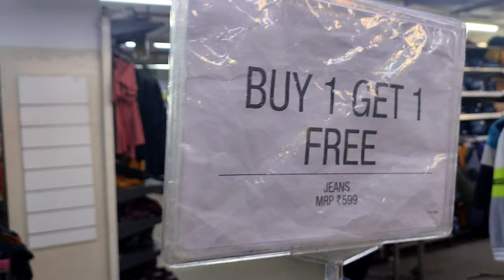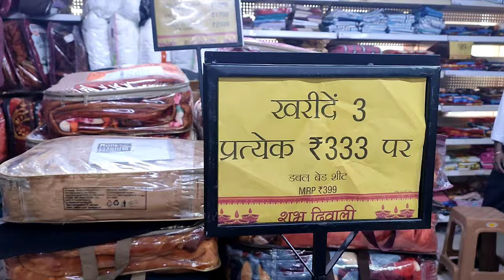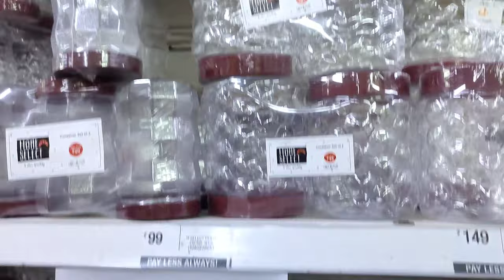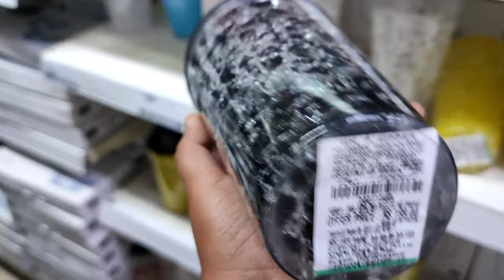Vishal Mega Mart New Arrivals | Complete Tour of Winter Collection | Kitchen , Clothing, Furnishings